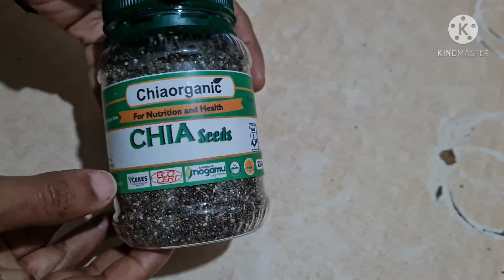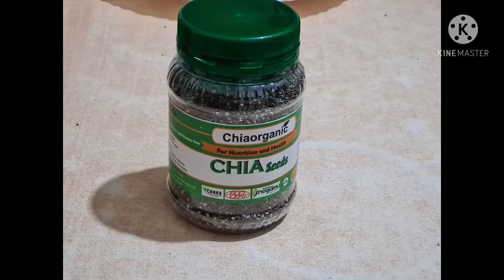Chia Seeds health benefits and its main roll in weight loss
Health benefits of Chia Seeds | Chai seeds and its main roll in weight loss | Shanoor'sVlogUganda#